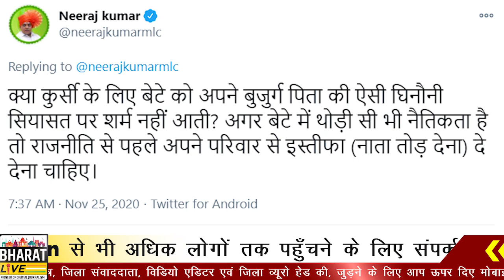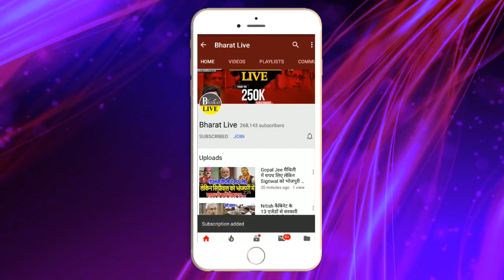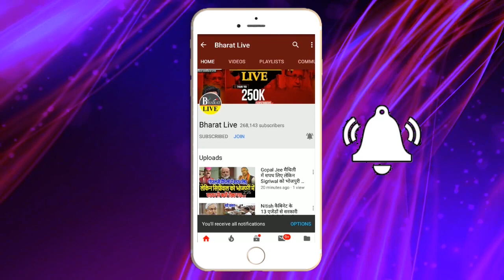Tejashwi को Neeraj ने किया चैलेंज !